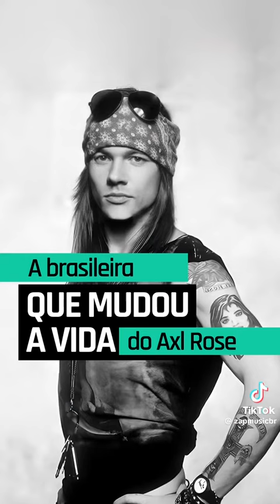Uma das verdades da banda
MotivacionaleAutoconhecimento